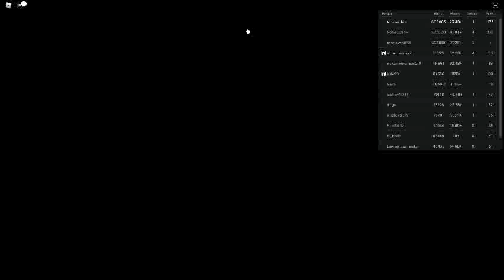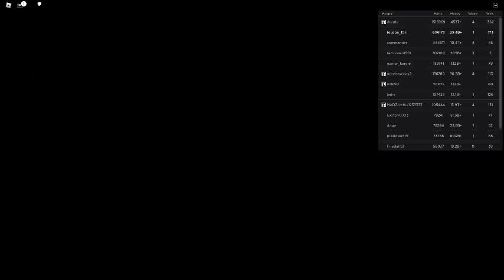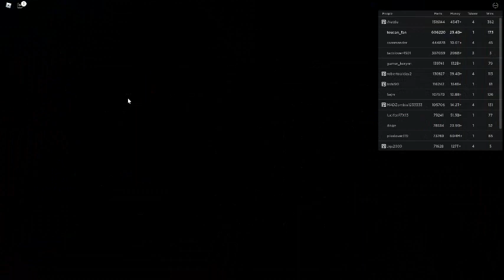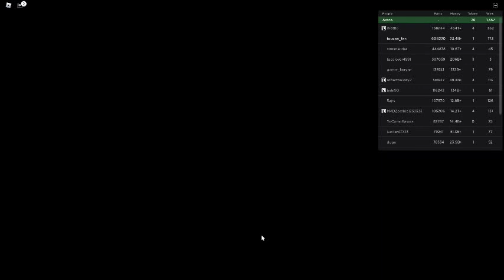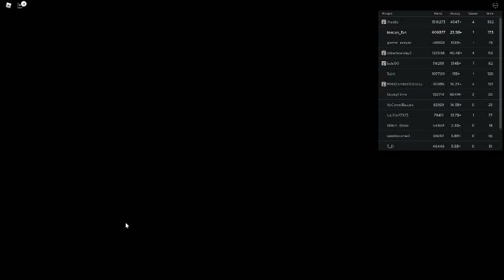Russia Car Crash Compilation 7909